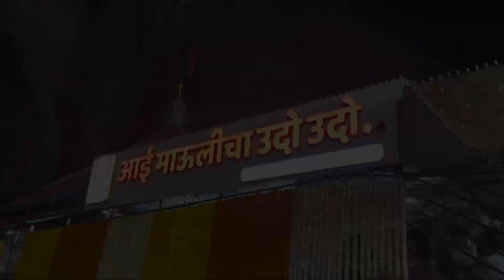VLOG NO.64 || आज गेलो एकवीरा आई चे दर्शनाला❤️🙏